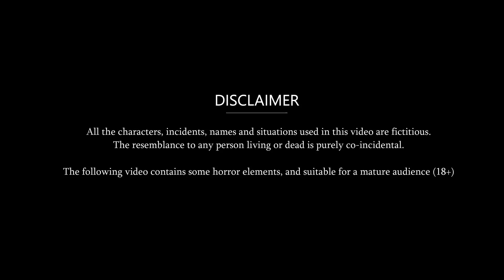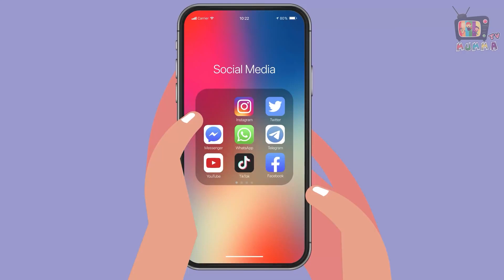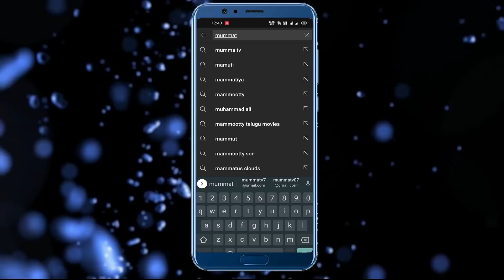Kahani Piles वाली बहू: Saas Bahu ki Kahaniya | Stories in Hindi | Moral Stories in Hindi | Kahaniyan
Watch new Hindi Story "Piles वाली बहू:" only on Mumma TV.